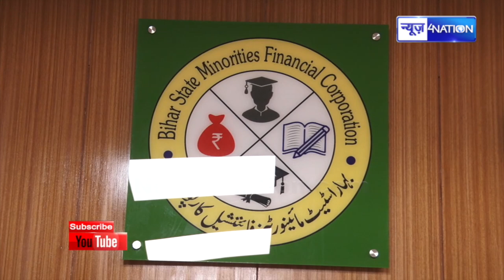नीतीश सरकार धड़ल्ले से बांट रही लोन, आपको लेना है क्या, एकदम आसान है । News4Nation